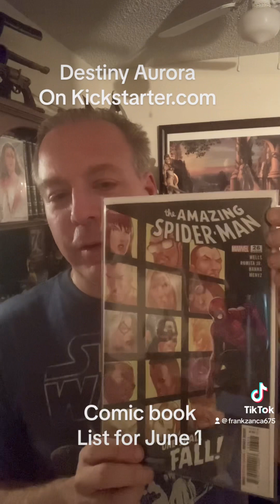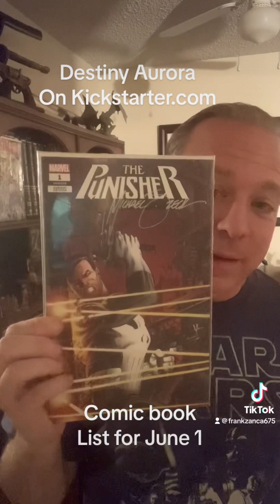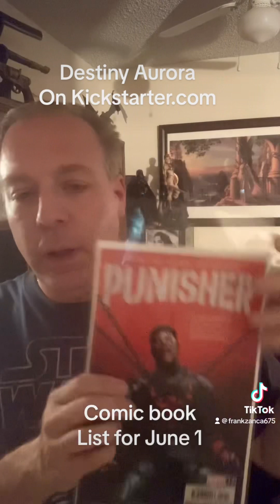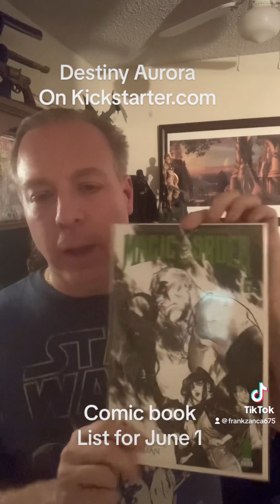June 1, 2023